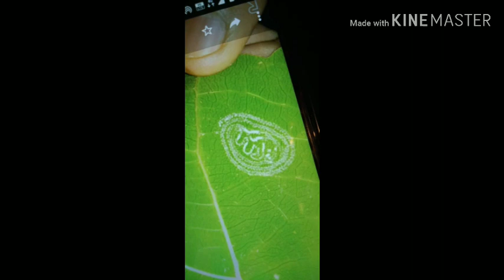Allah nam milgeya per k patte pe subscribe WSQ MIXX